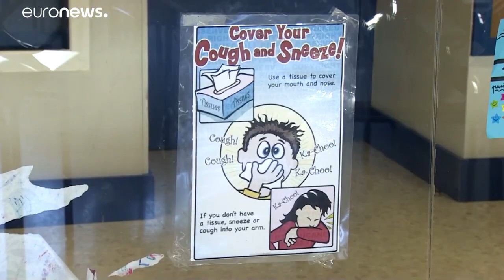Spanien: König und Kabinett machen Test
Das Königspaar machte den Coronavirus-Test, weil Königin Letizia in der vergangenen Woche gemeinsam mit der Gleichstellungsministerin Irene Montero an einer offiziellen Veranstaltung teilnahm. Sie wurde inzwischen positiv auf das Virus getestet.  …